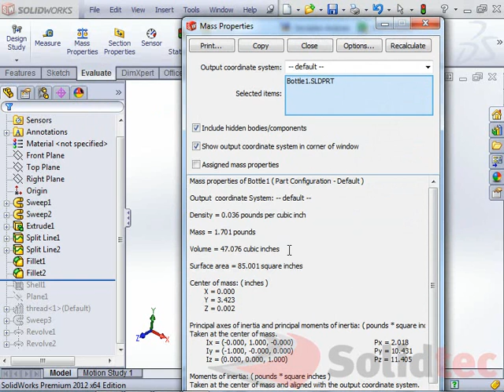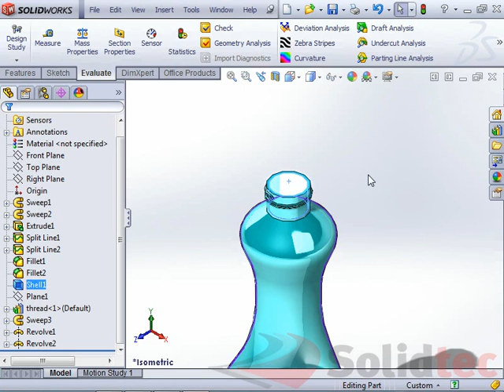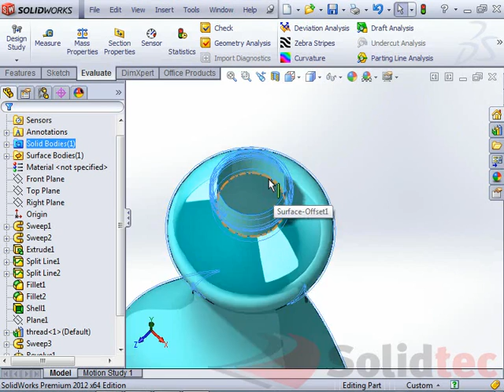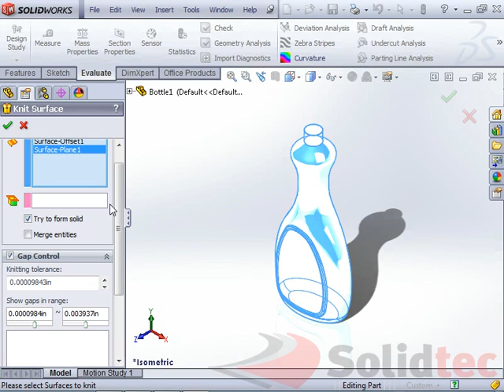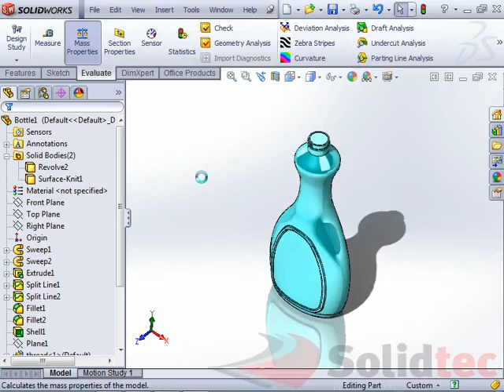Determine volume of shell feature in Solidworks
Demo video that demonstrates how to determine the volume of a shell feature in Solidworks.

For more Solidworks tips and tricks, pleace visit the Solidtec Blog